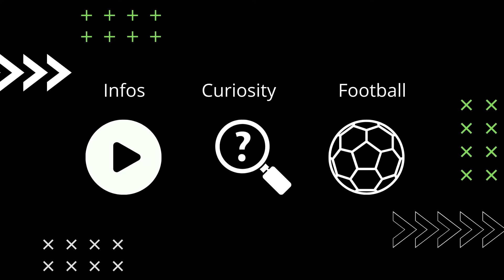The 10 strongest Caribbean Leagues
The video of today is a list with the 10 strongest Caribbean Leagues.
What do you think about this list? Is your country in it?

Video credits: @mlksports
@abcstart&finnish